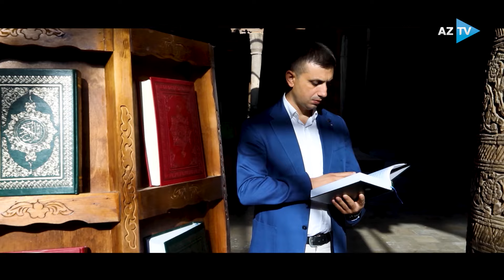“ASİYANIN ÖZ BƏYİ” – TEZLİKLƏ AzTV-də